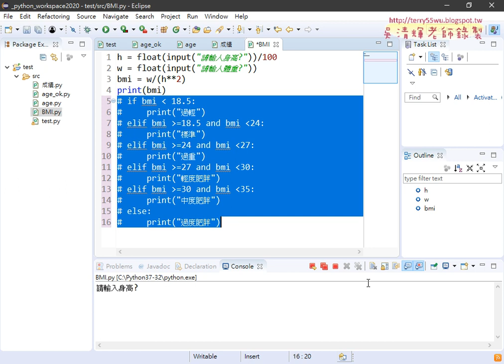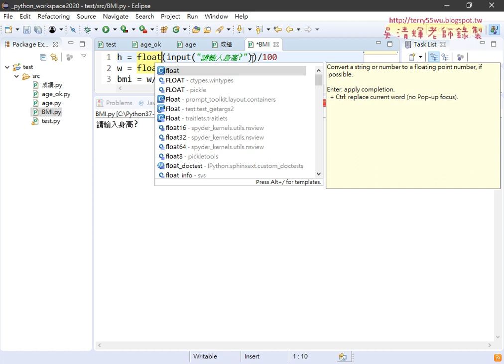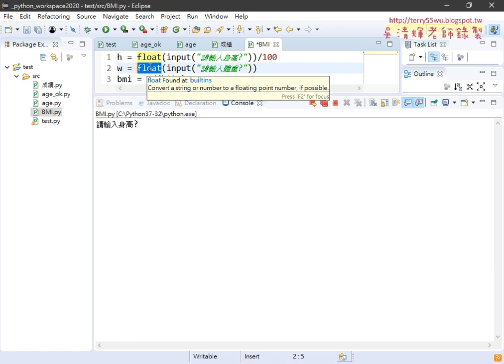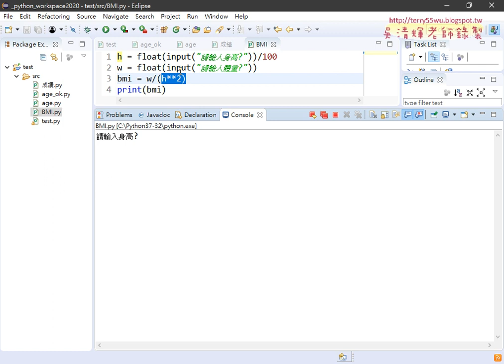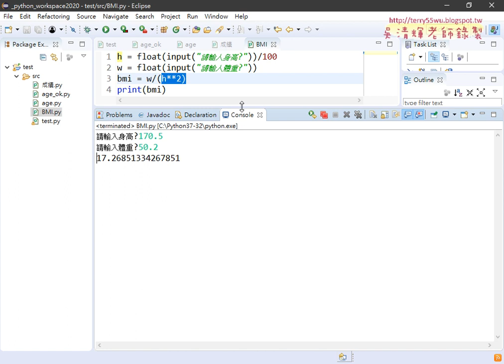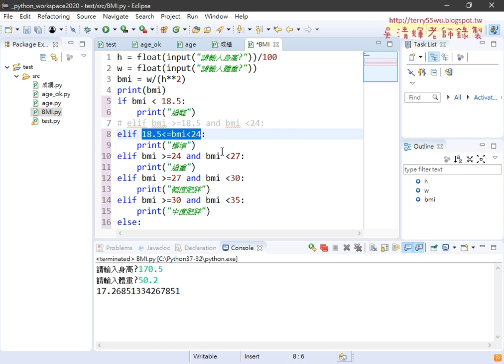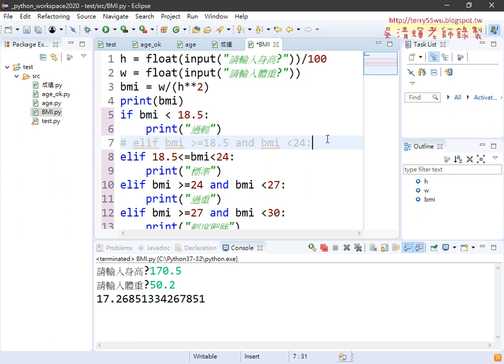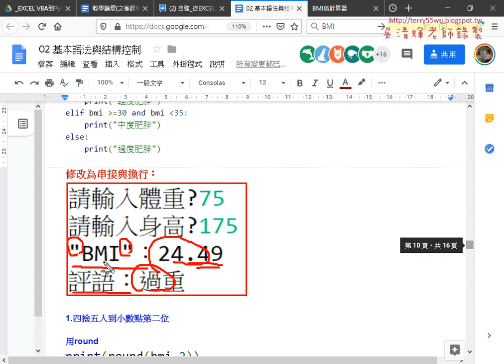04 BMI計算與邏輯分析